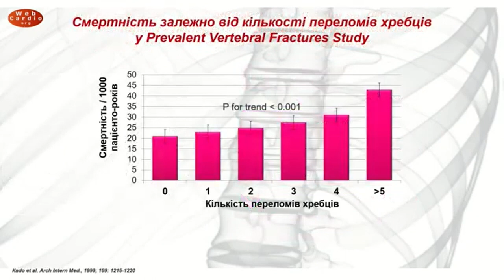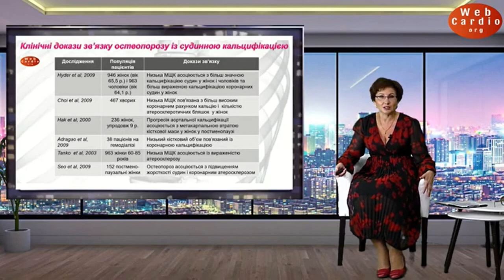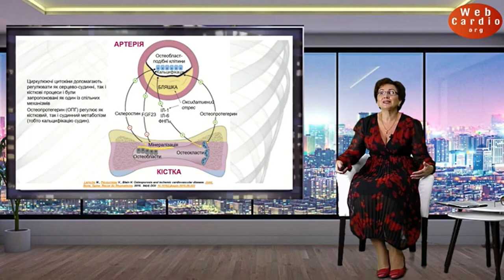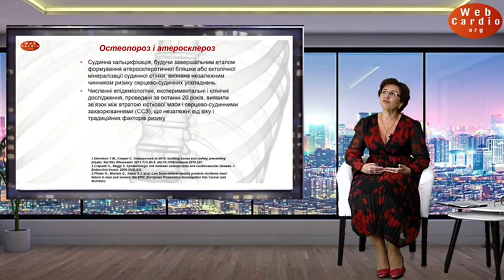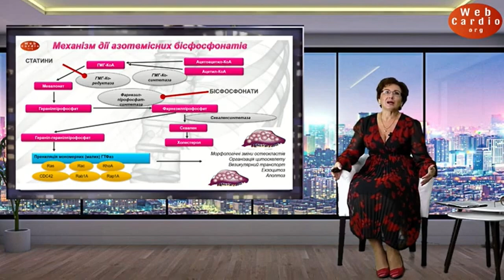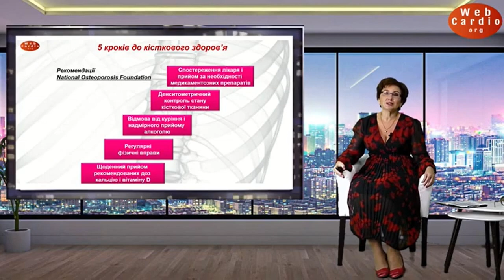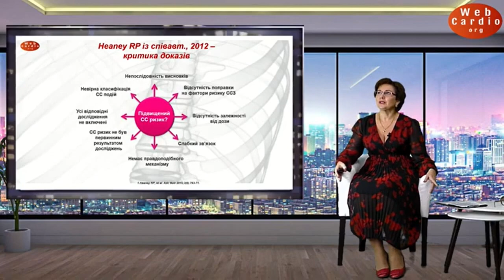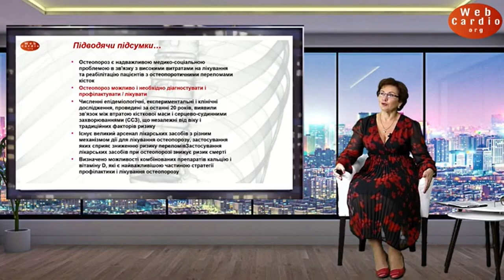Остеопороз, кальцій та серцево-судинні захворювання: невидимі зв'язки та інтригуючі наслідки.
Головач І.Ю.